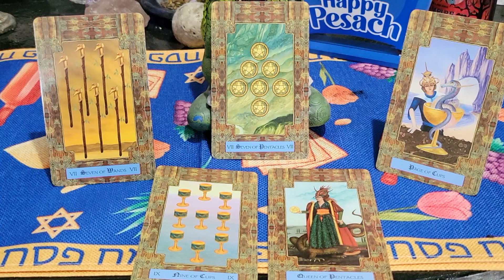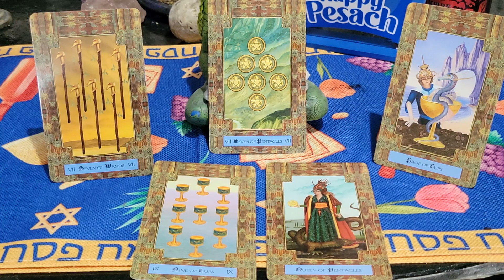Wednesday April 19th, 2023Daily Tarot Cards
GolgothaInDarkness.com

Card Readings
Q & A

1 Hour - 1 1/2 hours
Channeled Messages from Spirit
Card Readings
Q & A